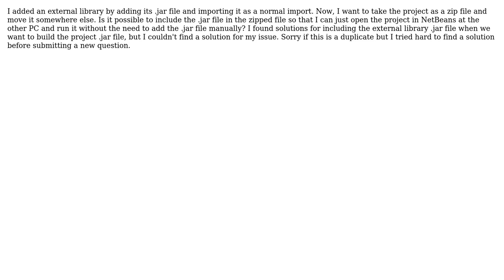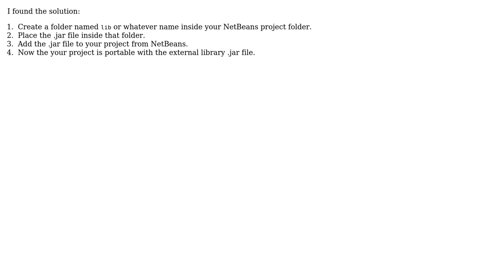How to include external libraries when moving my NetBeans project?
With thanks & praise to God, and with thanks to the many people who have made this project possible! You are responsible for your own actions.